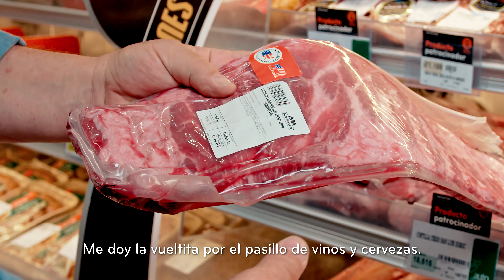Lomito Importado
El Lomito Importado del Auto es un corte tradicional en nuestro país que no falla, por su nivel de calidad y suavidad.
Esta receta ha evolucionado con los años, es una salsa gruesa, fuerte, que combina muy bien con el Lomito ¡Te va a sorprender!